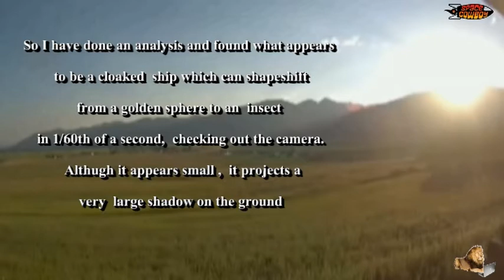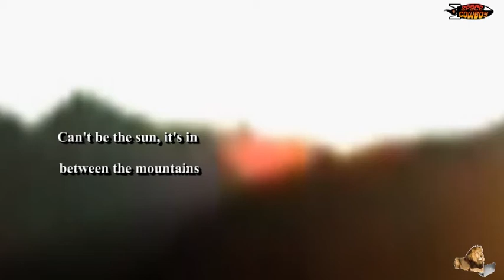Shapeshifting/ufo/ demons checking out Miss Willi filming 2 suns rising re edited 15/8/2016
Film clip uploaded by "miss willi" called "2 suns rising" also has ufo/shapeshifters in the frame, so I re edited it and highlighted what I found.